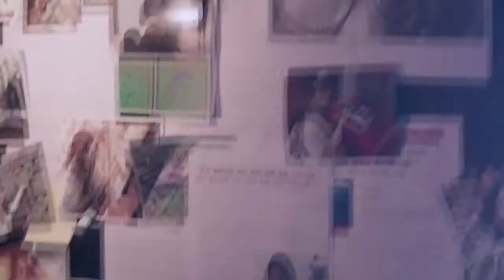[Collection] Jang Jae In Songs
00:00 The Day For You - Jang Jae In

00:30 Fantasy - Jang Jae In

01:00 Hallucinations - Jang Jae In, NaShow

01:28 Secret Paradise - Jang Jae In

02:00 Fine - Jang Jae In, Cho Hyung Woo

02:32 From Far Away - Jang Jae In, Hanhae

02:59 Don't You Know - Jang Jae In